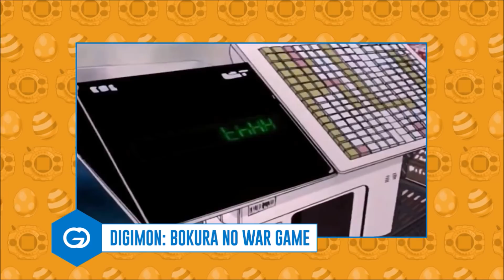Quem será o vilão da continuação de Digimon Adventure tri?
Você acha que algum desses vilões poderá se aliar ao "Gennai Malvado", em uma futura continuação de Digimon Adventure tri?